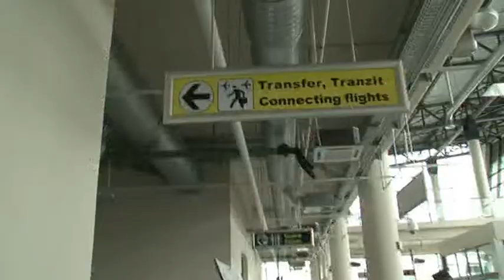Obilazak Aerodroma ,,Morava" u Lađevcima